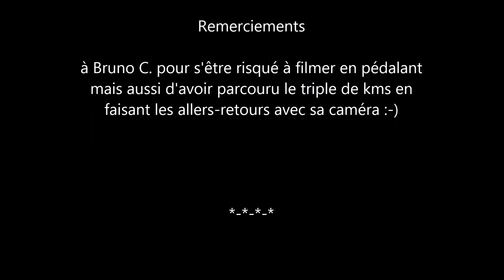Tri'Bu Seynoise - sorties vélo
Discipline emblématique du triathlon, le vélo de route peut être un instrument de très haut niveau de technologie.
La Tri'Bu Seynoise permet à ses adhérents de tous niveaux de pouvoir gouter à ces plaisirs en 2 roues, que ce soit en pleine nature avec le VTT pour le bike and run ou alors sur route pour la cohésion et l'entraînement aux compétitions.